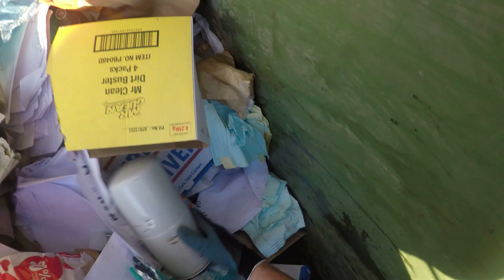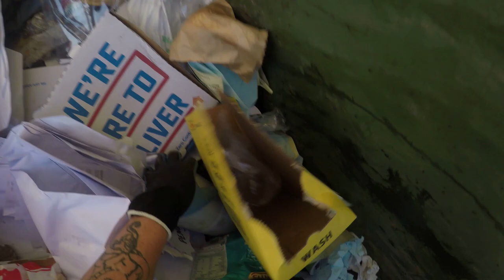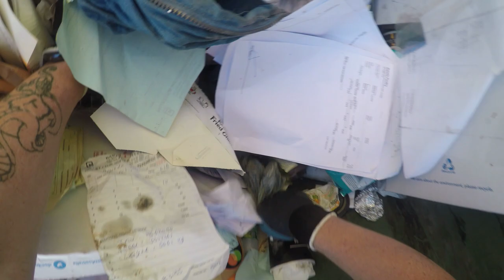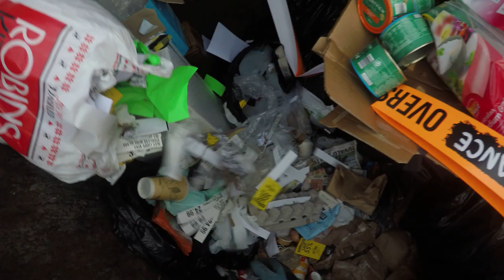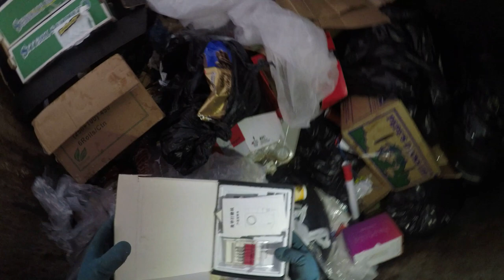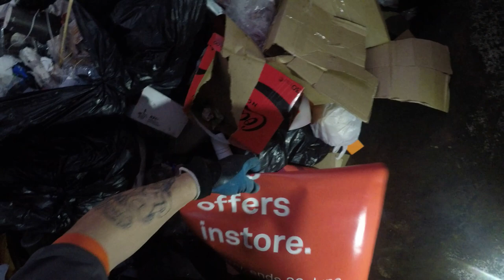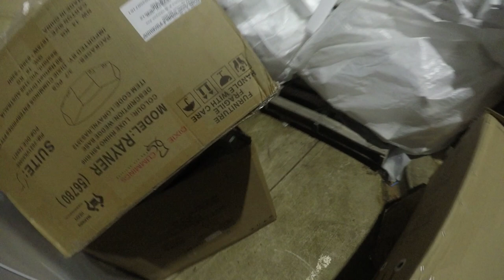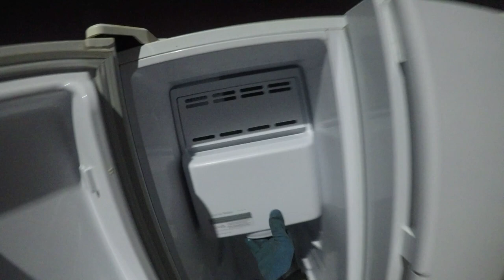DUMPSTER DIVING IT'S GOOD TO HAVE A HELPING HAND KNOW & THEN